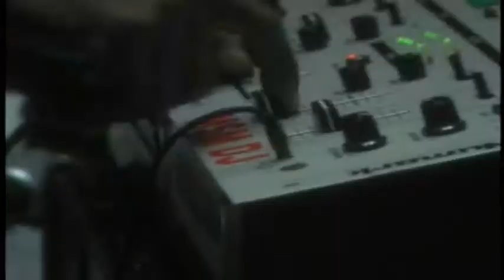Robert Fennell All Black Party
All Black Party.
                                         When we shot you, you last forever